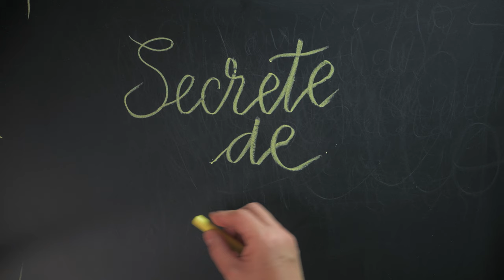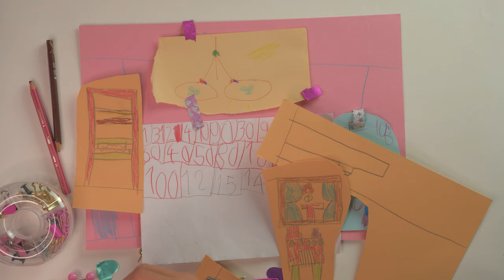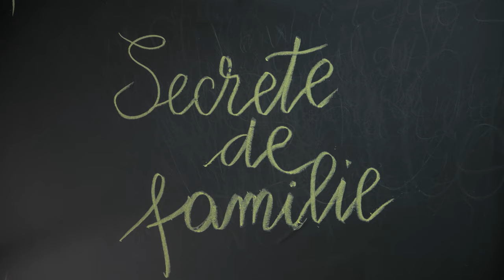Secrete de familie | episodul 5. Dormitor Rodica 1986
”Eu nu mă vedeam existând după ce ar fi aflat ai mei”

Legăm anumite momente traumatizante din viața noastră de cele mai neașteptate detalii, de exemplu, de floricelele imprimate pe o lustră.

Cu: Cristina Toma (Corneluș), Adrian Anghel (Tatăl), Carmen Lopăzan (Mama).

Text și documentare: Elena Vlădăreanu
Muzică originală și ilustrație muzicală: Miron Ghiu
Sound design: Petre Fall
Visuals: Liliana Basarab
Regia: Robert Bălan

Un proiect al Asociației Art No More, co-finanțat de Administrația Fondului Cultural Național